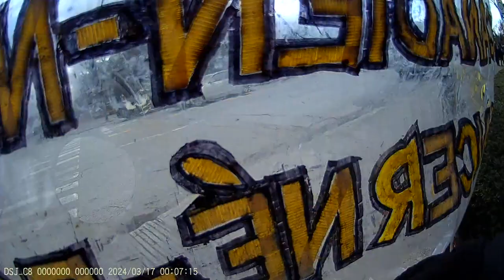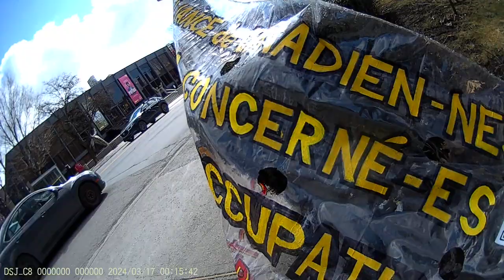Jewish Bund Vigil JCC Montréal 2024-03-17 - Part 1/22